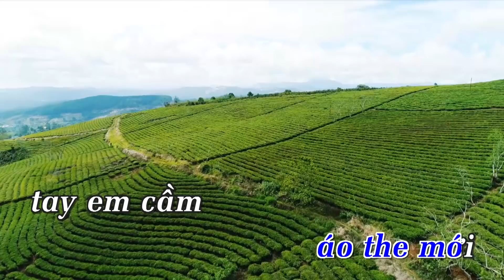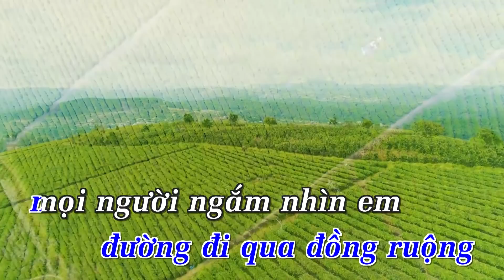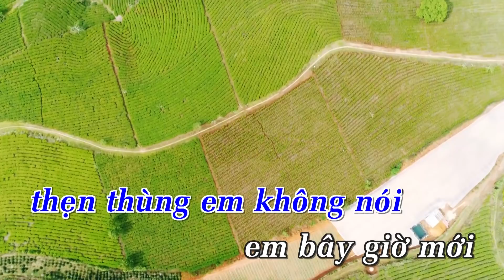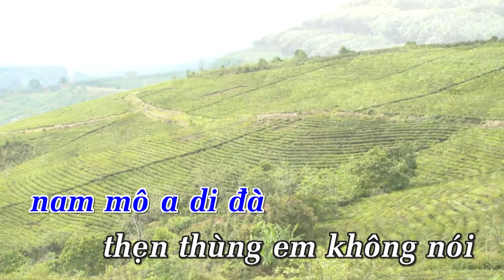Em Đi Chùa Hương (Remix) - Karaoke HD || Beat Chuẩn ➤ Bến Thành Audio Video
Lời bài hát:
Hôm nay em đi chùa Hương
Hoa cỏ còn mờ hơi sương
Cùng thầy me em vấn đầu soi gương
Khăn nhỏ, đuôi gà cao
Em đeo giải yếm đào
Quần lãnh, áo the mới
Tay em cầm chiếc nón quai thao
Chân em di đôi guốc cao cao

Đường đi qua bến Dục
Moi người ngắm nhìn em
Thẹn thùng em không nói
Em bây giờ mới tuổi mười lăm
Em hãy còn bé lắm (chứ) mấy anh ơi

Đường đi qua Đồng Vọng
Mọi người ngắm nhìn em
Nam mô A Di Đà